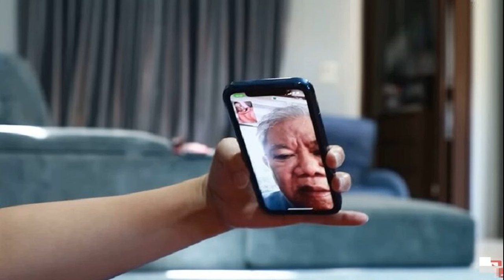ราชทัณฑ์ เผย ‘ทักษิณ’ เข้าเกณฑ์พักโทษ กรณีพิเศษ แจงปมคุณสมบัติ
ราชทัณฑ์ เผย ‘ทักษิณ’ เข้าเกณฑ์พักโทษ กรณีพิเศษ แจงปมคุณสมบัติ-ชงคณะกรรมการพิจารณา เผยละเอียดติด-ไม่ติดกำไลอีเอ็ม ต้องมีเหตุผลประกอบ
วันที่ 17 ม.ค.2567 ที่ ห้องแถลงข่าว ชั้น 2 อาคารกระทรวงยุติธรรม ถนนแจ้งวัฒนะ กรุงเทพมหานคร นายสมบูรณ์ ม่วงกล่ำ ที่ปรึกษา รมว.ยุติธรรม นายกูเฮง ยาวอหะซัน เลขาฯ รมว.ยุติธรรม พร้อมด้วยนายสิทธิ สุธีวงศ์ รองอธิบดีกรมราชทัณฑ์ ฝ่ายบริหาร และ นพ.สมภพ สังคุตแก้ว หัวหน้าผู้ตรวจราชการกรมราชทัณฑ์ ร่วมกันแถลงประเด็นสำคัญของกรมราชทัณฑ์ ซึ่งอยู่ในความสนใจของประชาชน
นายสมบูรณ์ กล่าวว่า ภายหลัง นายทักษิณ ชินวัตร อดีตนายกรัฐมนตรี ซึ่งอยู่ระหว่างการนอนพักรักษาตัวภายนอกเรือนจำ เกินกว่า 120 วัน โดยในทุกห้วงเวลานับตั้งแต่รักษาตัวครบ 30 ครบ 60 และเกินกว่า 120 วัน เป็นไปตามขั้นตอนที่อธิบดีกรมราชทัณฑ์ ต้องมีความเห็นและรายงานไปตามลำดับชั้น ทั้งการรายงานต่อปลัดกระทรวงยุติธรรม เมื่อครั้งรักษาตัวครบ 60 วัน และเมื่อเกินกว่า 120 วัน ต้องรายงานให้รัฐมนตรีรับทราบ
ขึ้นถึงชั้น 14 กมธ.ตร. บุกโรงพยาบาลตำรวจ ติดตามอาการป่วย ‘ทักษิณ’ แต่เข้าไม่ได้
ทักษิณ อยู่รพ.ยาวเกิน120วัน ราชทัณฑ์ เผย แพทย์ชี้ต้องเฝ้าระวังใกล้ชิด
ซึ่งเมื่อวันที่ 12 ม.ค. ที่ผ่านมา นางพงษ์สวาท นีละโยธิน ได้เซ็นรับทราบการอนุญาตนอนพักรักษาตัวภายนอกเรือนจำ จากนั้นวานนี้ (16 ม.ค.) พ.ต.อ.ทวี สอดส่อง รมว.ยุติธรรม ได้เซ็นรับทราบถึงการนอนพักรักษาตัวของนายทักษิณ ที่เกินมา 136 วัน ถือว่าเข้าเงื่อนไขและปฏิบัติถูกต้องตามกฎหมาย
ทักษิณ ชินวัตร อดีตนายกรัฐมนตรี

นายสมบูรณ์ กล่าวอีกว่า กรณีของนายทักษิณ ที่นอนพักรักษาตัวภายนอกเรือนจำ ต้องยอมรับว่าได้ถูกตรวจสอบจากหลายหน่วยงาน ไม่ว่าจะเป็นสำนักงานผู้ตรวจการแผ่นดิน และ สำนักงาน ป.ป.ช. เป็นต้น โดยเฉพาะ สนง.ผู้ตรวจการแผ่นดิน มีตัวแทนได้ขึ้นไปบนชั้น 14 รพ.ตำรวจ และได้พบนายทักษิณ
ซึ่งส่วนตัวตนเองในฐานะข้าราชการการเมือง เชื่อมั่นว่านายทักษิณ นอนพักที่ รพ.ตำรวจ จริง ไม่ได้อยู่ที่คอนโดฯ อย่างที่สังคมเคลือบแคลงสงสัยแน่นอน ตนจึงอยากให้การแถลงข่าววันนี้ ได้ลงรายละเอียดลึกเพื่อให้สังคมได้เข้าใจข้อเท็จจริง
ด้าน นายสิทธิ กล่าวว่า สำหรับความคืบหน้าของระเบียบกรมราชทัณฑ์ ว่าด้วยการดำเนินการสำหรับการคุมขังในสถานที่คุมขัง พ.ศ.2566 นั้น เมื่อสัปดาห์ที่ผ่านมา ทางกรมราชทัณฑ์ ได้ประชุมและรายงานต่อคณะกรรมการราชทัณฑ์ ให้รับทราบถึงการดำเนินการ เพราะกฎกระทรวงกำหนดให้กรมราชทัณฑ์ต้องออกระเบียบนี้
ส่วนความคืบหน้าของระเบียบแนวทางการปฏิบัติ และกำหนดคุณสมบัติของผู้ต้องขัง ที่ต้องมารองรับระเบียบกรมราชทัณฑ์ ว่าด้วยการดำเนินการสำหรับการคุมขังในสถานที่คุมขัง พ.ศ. 2566 หรือ ระเบียบคุมขังนอกเรือนจำ อยู่ระหว่างการดำเนินการ
ซึ่งในวันประชุม ทางฝ่ายเลขาก็ได้นำเสนอในที่ประชุมว่าถ้าหากคณะกรรมการราชทัณฑ์ท่านใดมีข้อคิดเห็น ข้อเสนอแนะ ทางกรมราชทัณฑ์ก็ต้องรับฟัง อีกทั้งในส่วนของผู้ทรงคุณวุฒิจะส่งข้อมูลให้กรมราชทัณฑ์ เพื่อเตรียมยกร่างหลักเกณฑ์ประกอบการพิจารณา แต่ ณ วันนี้ระเบียบคุมขังนอกเรือนจำยังไม่ได้มีการดำเนินการใด เพราะต้องรอระเบียบหลักเกณฑ์ แนวทางการปฏิบัตินี้ก่อน

ส่วนกลุ่มผู้ต้องขังในรายคดีใดที่จะได้รับการละเว้นจากระเบียบดังกล่าว เราต้องใช้ในการจำแนกวิเคราะห์เช่นกัน ว่ารายคดีใดจะได้ประโยชน์ หรือรายคดีใดต้องละเว้น แต่ตอนนี้ยังไม่มีความชัดเจน เพราะต้องไปศึกษาให้รอบคอบก่อนว่าจะแบ่งกลุ่มอย่างไร
ส่วนจำนวนผู้ต้องขังล็อตแรกที่จะใช้พิจารณาก็ยังไม่สามารถระบุได้ ต้องรอการศึกษาให้รอบด้านก่อน และต้องรอฟังความเห็นจากคณะกรรมการราชทัณฑ์ และหน่วยงานที่เกี่ยวข้องด้วยเพื่อความรัดกุมที่สุด
นายสิทธิ กล่าวถึงประเด็นโครงการพักการลงโทษกรณีมีเหตุพิเศษ ว่า เรื่องนี้เป็นประโยชน์ของผู้ต้องขังที่มีสิทธิ์ได้รับ แต่การพิจารณาว่าผู้ต้องขังรายใดจะเข้าเกณฑ์โครงการดังกล่าวนั้น ทาง ผบ.เรือนจำฯ แต่ละแห่งจะเป็นผู้พิจารณาว่าใครมีความเหมาะสมหรือผ่านคุณสมบัติได้รับการพักโทษ
ทั้งแบบกรณีมีเหตุพิเศษและแบบปกติ ซึ่งผู้ต้องขังจะไม่สามารถเสนอตัวเองได้ เป็นการจัดทำประมวลเรื่องโดยเรือนจำนั้นๆ อย่างไรก็ตาม เรือนจำแต่ละแห่งจะมีการพิจารณาผู้ต้องขังที่ผ่านเกณฑ์พักโทษในทุกเดือน แล้วจึงจะเสนอรายชื่อมายังกรมราชทัณฑ์ เพื่อนำเข้าสู่คณะกรรมการพิจารณาพักการลงโทษ ที่จะประชุมในทุกเดือน
ทั้งนี้ ทางกรมราชทัณฑ์ โดย นายสหการณ์ เพ็ชรนรินทร์ อธิบดีกรมราชทัณฑ์ ยังไม่ได้รับรายงานจาก นายนัสที ทองปลาด ผบ.เรือนจำพิเศษกรุงเทพฯ ถึงประเด็นรายชื่อของ นายทักษิณ ชินวัตร ว่าเข้าเกณฑ์โครงการพักการลงโทษหรือไม่
“สำหรับคุณสมบัติของนายทักษิณ หากดูจากหลักเกณฑ์ที่ว่าเป็นผู้ต้องขังเด็ดขาดชั้นกลาง สูงวัย และมีอาการเจ็บป่วย ถือว่าอยู่ในเกณฑ์ที่จะได้รับการพิจารณาในโครงการพักการลงโทษ กรณีมีเหตุพิเศษ เนื่องจากเจ็บป่วยร้ายแรง หรือพิการ หรือมีอายุตั้งแต่ 70 ปีขึ้นไป (นักโทษเด็ดขาดชั้นกลางขึ้นไป) แต่อย่างไร ณ วันนี้กรมยังไม่ได้รับรายงานจากเรือนจำพิเศษกรุงเทพฯ จึงยังไม่มีข้อมูลตรงนี้
ส่วนกระบวนการหากนายทักษิณผ่านเข้าโครงการดังกล่าวจริง จะเป็นการดำเนินการโดยเรือนจำ
พิเศษกรุงเทพฯ ซึ่งมีแนวทางปฏิบัติว่าจะจัดทำเรื่องเอกสารอะไรอย่างไร รวมถึงกรณีการติดกำไล EM จะเป็นหน้าที่ของคณะกรรมการพักการลงโทษที่จะพิจารณาเหตุต่างๆ หากจะไม่ติดกำไล ก็ต้องมีเหตุผลประกอบ” นายสิทธิ กล่าว
นายสิทธิ กล่าวถึงระบบพักการลงโทษว่า หากผู้ต้องขังรายใดเข้าเกณฑ์ได้รับ